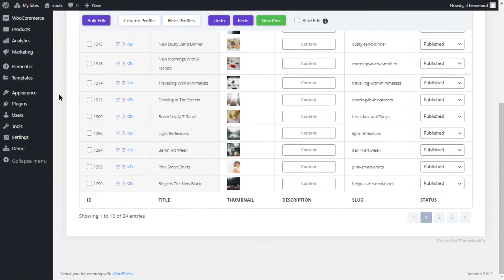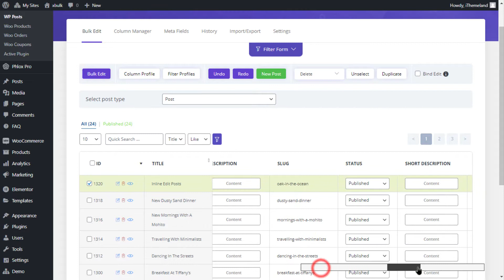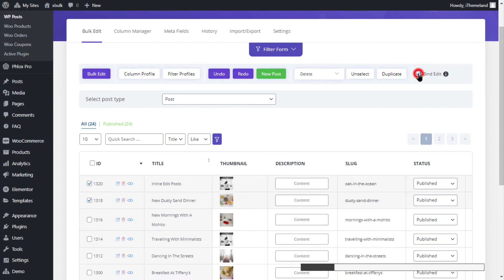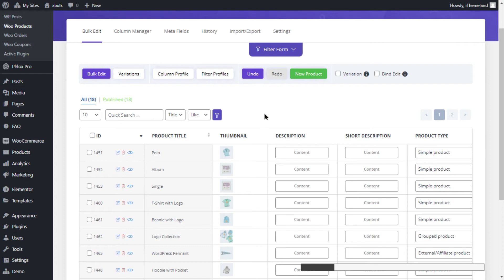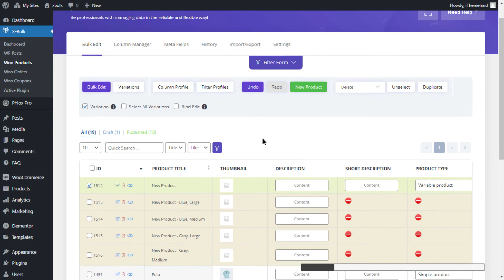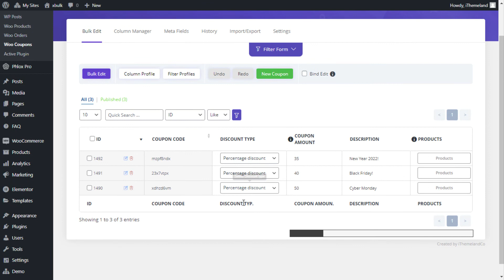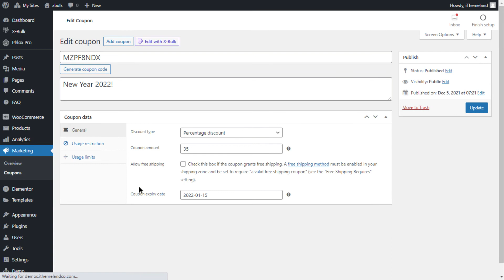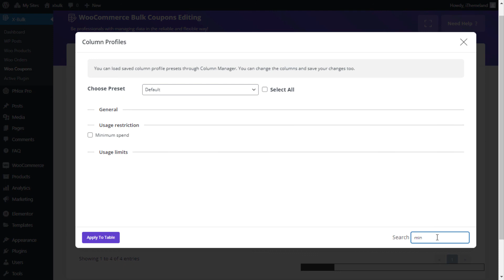xBulk Edit Bundle Plugin - managing Posts, Products, Orders, Coupon in wordpress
XBulk is a plugin for WordPress. It has 4 modules for bulk editing and helps you to Save Time & Easily Manage WooCommerce & WordPress Data.
This means if you purchase this plugin, you'll get 4 modules:
1- WordPress bulk posts and pages editing
2- WooCommerce bulk product editing
3- WooCommerce bulk orders editing

Some of Advantages of this plugins:
3- Create Variations for multiple product at once
4- Delete several Product, Variations, posts, orders, coupons, and custom posts with one click.
5- Delete Product variation
6- Set Category/Taxonomy for multiple products & posts at once
and ...